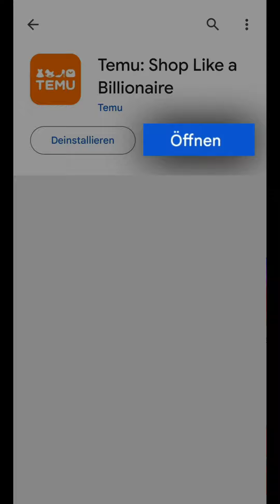HERUNTERLADEN und installieren TEMU application auf Android (frei)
Herunterladen und installieren TEMU application auf Android und Iphone (frei)